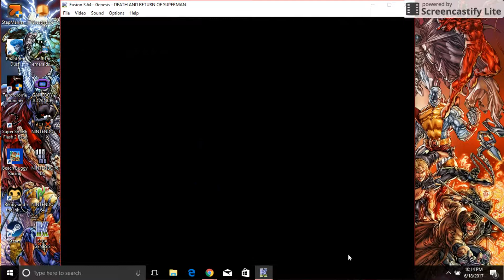KompleX GAMING lets play "The Death and Return of Superman"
The Death and Return of Superman is a side-scrolling beat 'em up video game released by Sunsoft for the Super NES and Genesis in 1994. It is based on "The Death of Superman" comic book storyline by DC Comics and features many characters from the comics, including Superman himself, Superboy, Steel, Cyborg, the Eradicator, and Doomsday. All of the five Supermen are playable characters at some point.